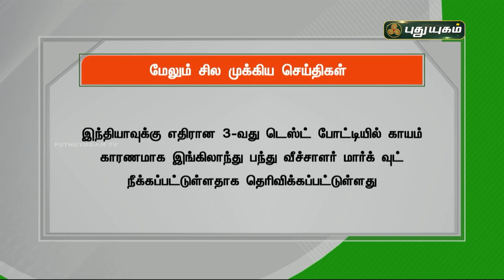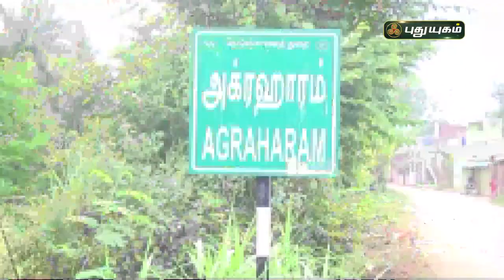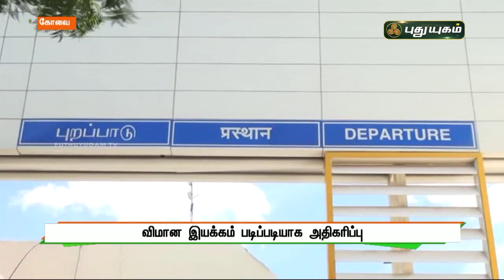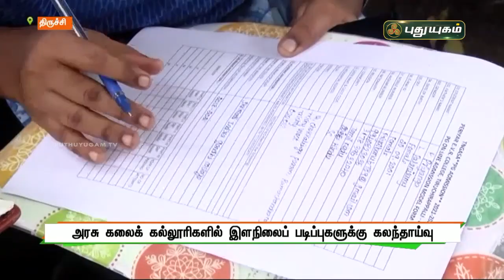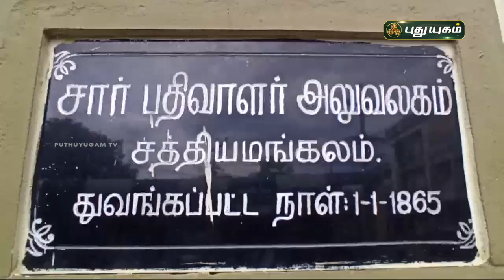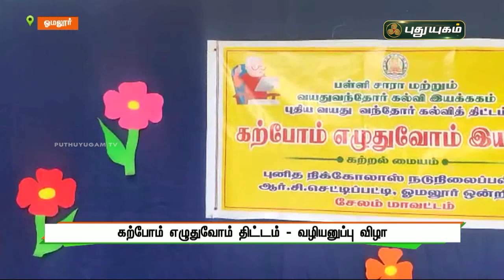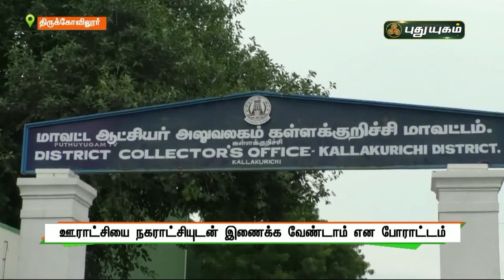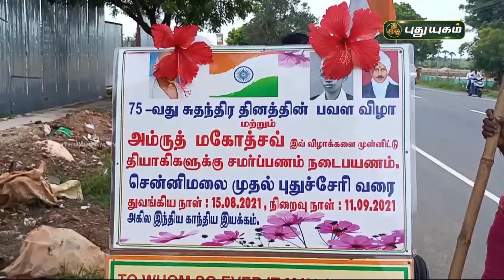புதுயுகம் செய்திகள் | 8 AM News | 24-08-2021| Puthuyugam News | PuthuyugamTV